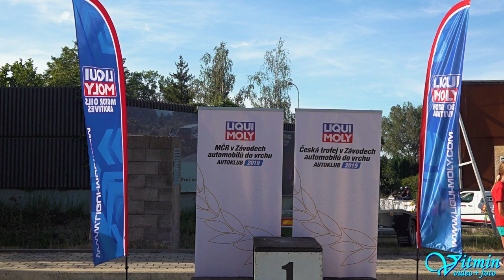Škoda Sport - Michal Velebný - HOSTR Prix Liberec - Ještěd 2019 - MČR ZAV HA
Michal Velebný s krásným vozem Škoda Sport zvítězil ve třídě HA-K1-A7-1300 v MČR ZAV HA při HOSTR Prix Liberec - Ještěd 2019.